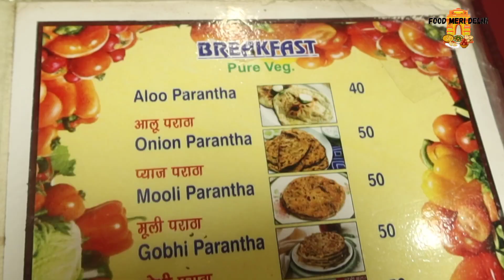Rs120/-Near Hazrat Nizamuddin Railway Station 24 Hr Open Diamond Thali at Shri Annapurna Restaurant!